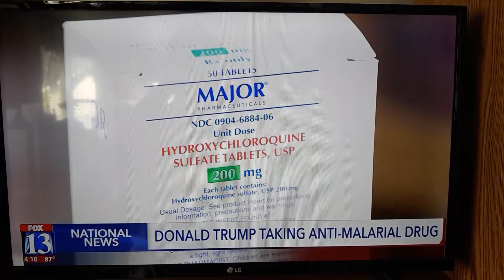5/18/20 Trump takin Hydroxychloroquine 2 prevent covid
Anti-malaria drug, Food and Drug Administration (FDA) warns it should b taken in hospitals due 2 risk of heart trouble.  No ongoing proof this med prevents covid.